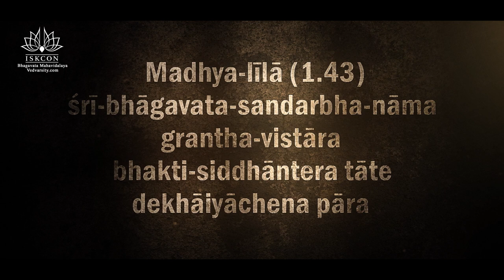Last 1 day to register | Ibmedu.org | Bhakti-sandarbha (Module-1) | commencing from 20th June, 2021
Course Description: Bhakti sandarbha is the fifth book among Ṣaṭ-sandarbhas. Compiled by Śrīla Jīva Gosvāmī, Ṣaṭ-sandarbhas are the foundational texts for Gauḍīya Vaiṣṇava philosophy. Bhakti sandarbha discusses the abhidheya tattva. In this book the definition of bhakti, why we have to do bhakti only, who is eligible for bhakti, various types of bhakti, two categories of sādhana-bhakti: vaidhi and rāgānuga will be discussed.

In this course on Bhakti sandarbha, the mūla (main) text will be discussed line by line for better understanding of the subject matter. This course demands a minimum of 250 hours.

In service of Srimad Bhagavatam

Your servant,
Brajsunder Das
Director - ISKCON Bhagavata Mahavidyalaya.